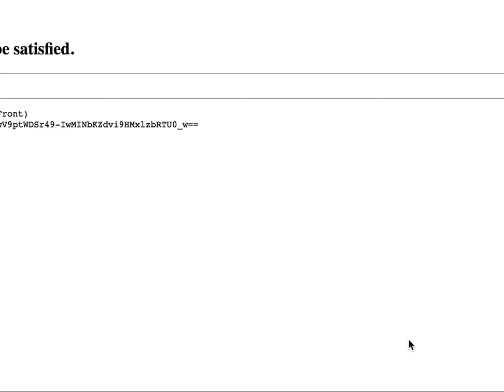Sik Trix BMX Gameplay HD